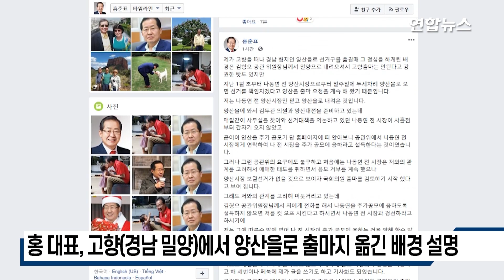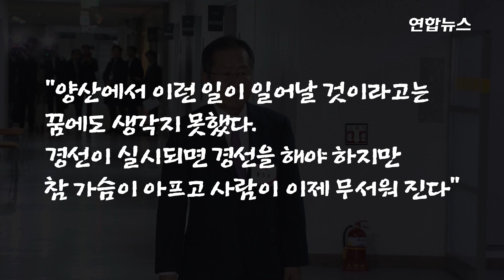홍준표 전 대표 "김형오, '컷오프' 거론하며 나동연과 경선하라 해" / 연합뉴스 (Yonhapnews)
(서울=연합뉴스) 경남 양산을로 총선 출마지를 옮긴 미래통합당 홍준표 전 대표는 4일 자신의 선거를 돕던 나동연 전 양산시장이 '저격 출마자'로 돌변했다며, 그 배경에 김형오 공천관리위원장이 있었다고 주장했습니다. 홍 전 대표는 이날 자신의 페이스북에 "고향(경남 밀양)을 떠나 경남 험지인 양산을로 선거구를 옮길 때, 그 결심을 하게 된 배경은 김형오 공관위원장이 밀양으로 내려와 '고향 출마는 안 된다'고 강권한 탓도 있지만, 지난 1월 초부터 나 전 시장으로부터 일주일에 두세차례 '양산을로 오면 선거를 책임지겠다'고 출마 요청을 계속해왔기 때문"이라고 적었습니다.
그는 "매일같이 사무실을 찾아와 선거대책을 의논하던 나 전 시장이 사흘 전부터 갑자기 오지 않았고, 곧이어 양산을 추가공모가 당 홈페이지에 떠 알아보니 공관위에서 나 전 시장에게 연락해 추가 공모에 응하라고 설득한다는 것이었다"고 말했는데요.